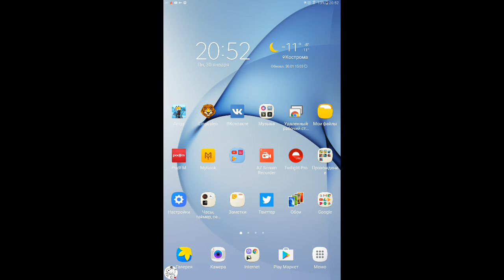Let's Play "Where's My Water? 2" walkthrough level 100 "Matchstick", longplay, all ducks